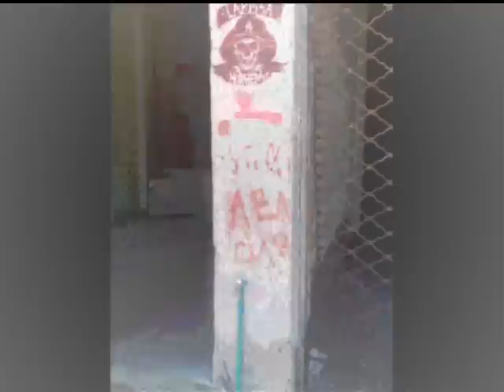Duende Jazz Bar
To Duende Jazz Bar άνοιξε την πόρτα του για πρώτη φορά τον Σεπτέμβρη του 2009 σε ένα από τα πιο όμορφα σημεία της Λάρισας. Στο Φρούριο, αντκρυστά από το Μπεζεστένι. Σε αυτά τα λίγα χρόνια έχει φιλοξενήσει ένα μεγάλο αριθμό Jazz μουσικών  με τα σχηματά τους.